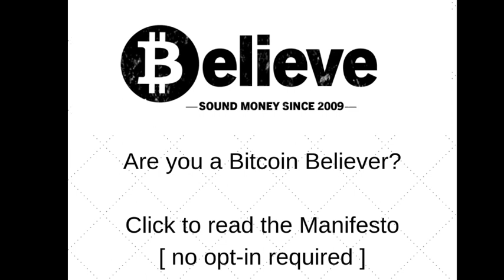Are you a Bitcoin Beleiver? - Read the Bitcoin Believers Manifesto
Dear friend

We have taken the unusual step to write this manifesto because we have a wholehearted belief in this message that we are about to share with you and the world,

You see, we believe that we are at the start of a revolution that could be of more importance than the industrial revolution and it could well be the most important change that we as humans have ever made.

What are we talking about? We are talking about technology that underpins Bitcoin and the Bitcoin Blockchain which we view to be the most important innovation since the internet and as we said above perhaps our most important innovation ever.

In the pages below we will set out why we are planting our feet firmly in the Bitcoin / Cryptocurrency world and why we believe you should do the same.